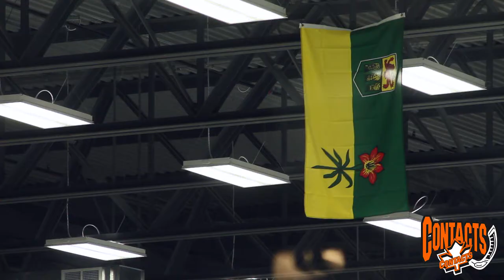2012 Western Regionals from Virden, Manitoba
Some video clips from the 4 day championships from Virden, MB.
The Contacts defeated the host team, Southwest Cougars by a score of 5-1and captured the title and right to represent the Western Region at the 2012 Telus Cup in LeDuc, AB